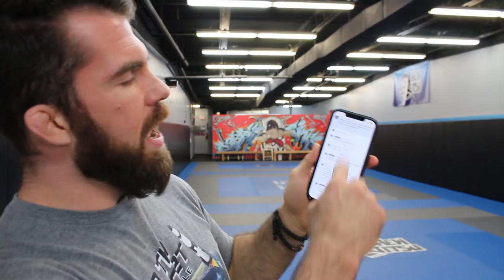Why Even Train Sport BJJ if Jiu-jitsu is for Self-Defense?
Recently I got a question regarding Sport BJJ and Self-Defense. The question was from someone who doesn't train Brazilian Jiu-jitsu yet. And they said that they didn't understand why you practice a sport BJJ style technique for an art that prides itself on self-defense.

In this video I share some ideas on why people in Jiu-jitsu practice sport style techniques even though it may not be the best option for self-defense.

I also share why in a lot of cases what keeps people training is not the self-defense techniques but rather the connection to people formed through the sport training.

Again, this is my opinion and experience. If you've been training for a long time you're more than welcome to share yours in the comments below.

If you’d ever like to train with the team and I. Check out my gym Derby City MMA in Louisville,KY.